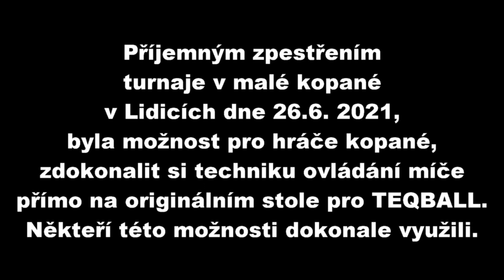Teqball v Lidicích 26 06 2021 movie